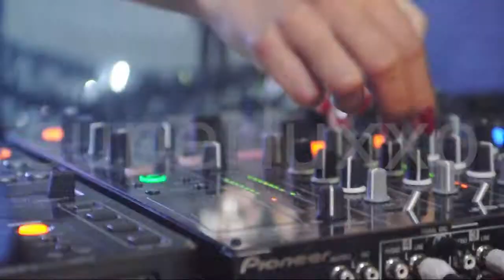Festa Acrópoles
Festa Acrópoles realizada em 06 de novembro de 2010 na boate Blue Space Brasilia.

Edição: Agência Regal